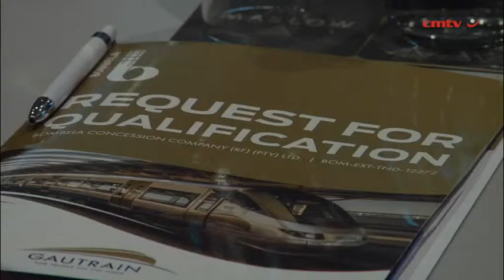Gauteng reveals potential bidders for R3.5bn Gautrain rolling stock contract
Pointing to a sustained increase in ridership figures that continues to place strain on the Gautrain’s limited capacity, Gauteng MEC for Roads and Transport Dr Ismail Vadi has outlined the business case behind the decision to embark on a R3.5-billion acquisition of additional rolling stock for the rail network.